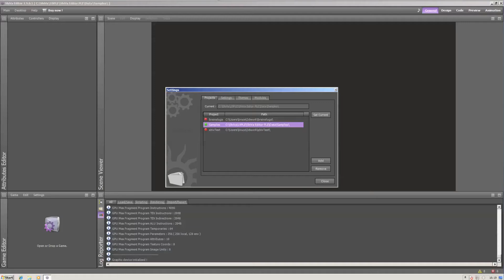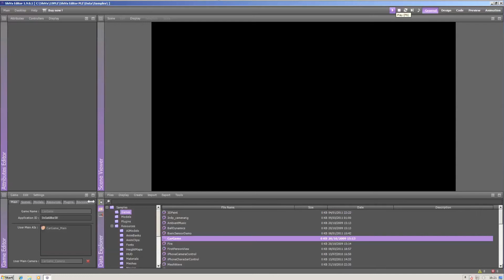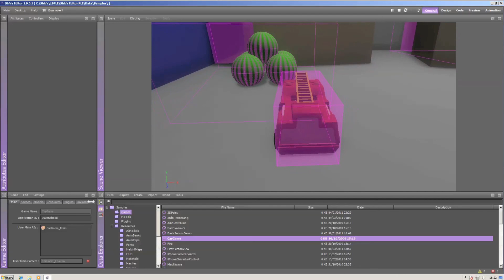s1e03 samples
ShiVa Minute - the new video tutorial series that makes you learn ShiVa in no time!

This series was designed as a Quick Start Guide and covers most of the frequently asked basics. It does not go too deep, but should provide you with enough information to get you up and running.